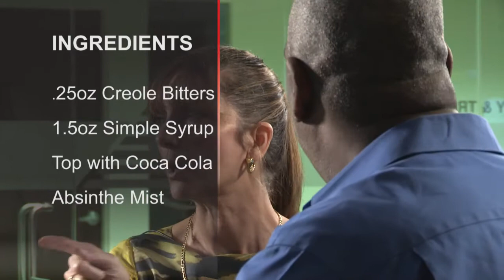Doings in Downtown Fort La-Tee-Dah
From ghost tours to Broadway shows, the high priestess of party Carmen Ackerman shares fun things to do downtown to get your spring sprung.